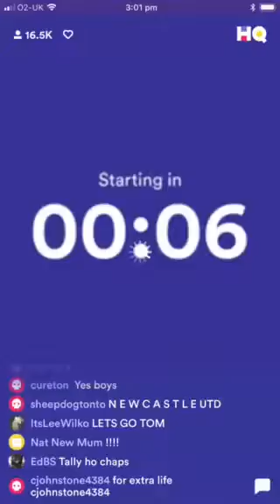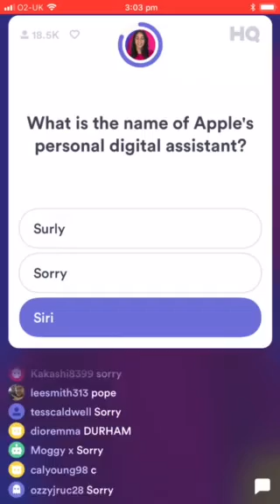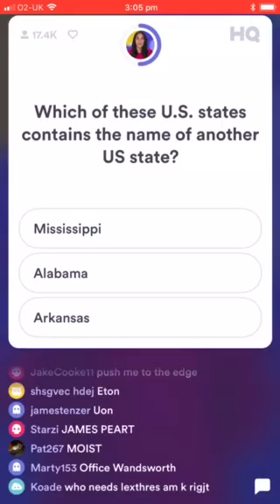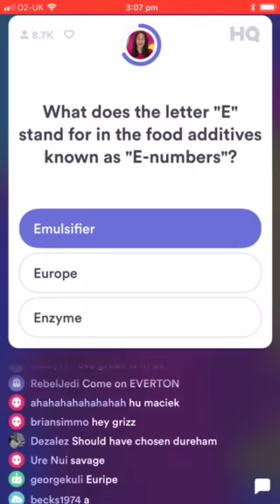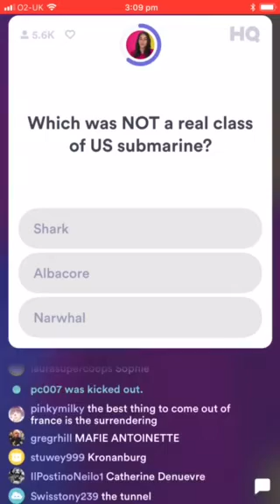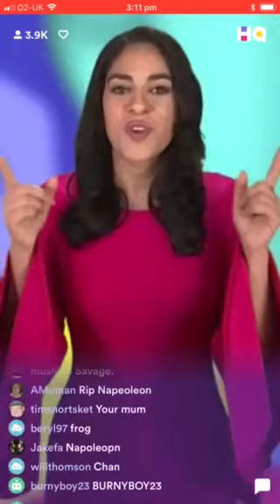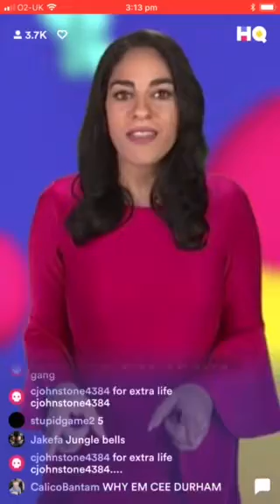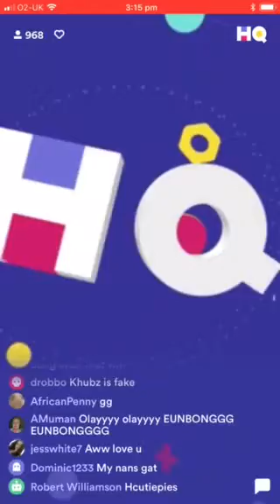HQ TRIVIA UK 21/02 3pm